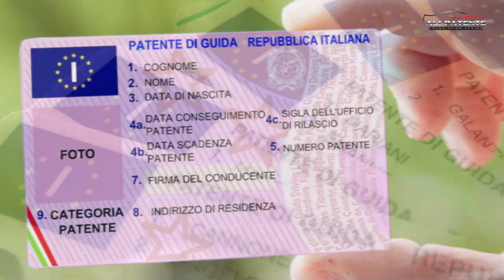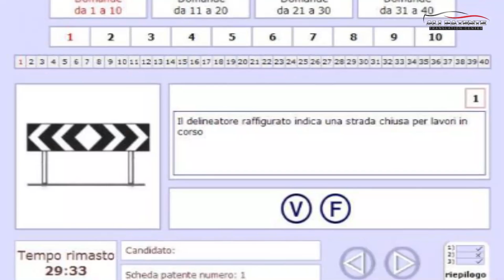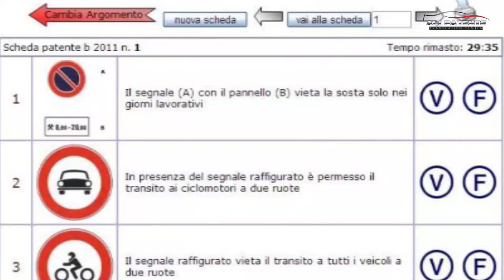SHAHZAD PESARO INTERVIEW | PATENTE B | URDU/HINDI | ALI PATENTE